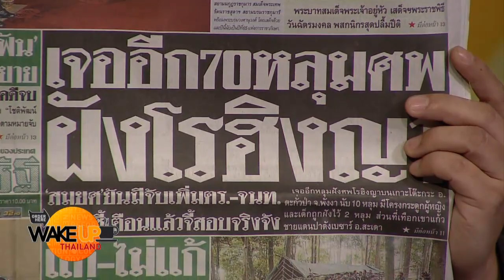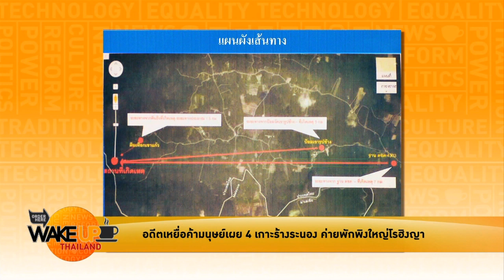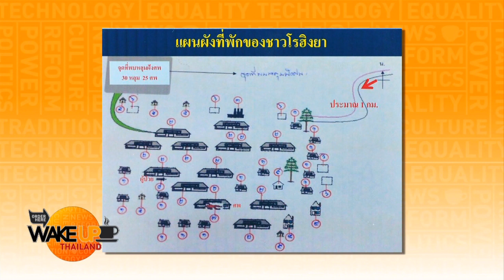แก้ปัญหาโรฮิงญา รับความจริงไม่ต้องอาย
-  อดีตเหยื่อค้ามนุษย์เผย 4 เกาะร้างระนอง ค่ายพักพิงใหญ่โรฮิงญา

ชมคลิปทั้งรายการได้ที่ shows.voicetv.co.th/wakeup-thailand/201375.html